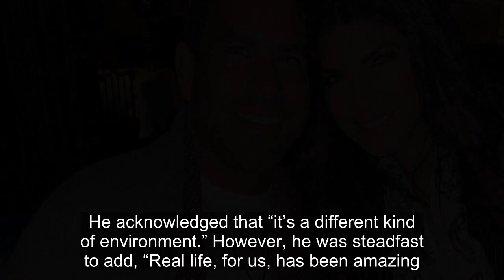Teresa Giudice Claims Filming RHONJ Was “Hard” For Her Marriage